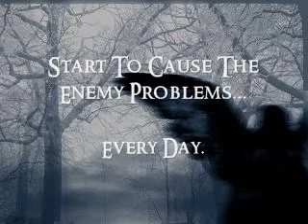A Deathblow To WitchCraft ~ Russ Dizdar ~ OmegaMan Radio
Originally Published on Oct 4, 2012 on the Meister Nice channel which I highly recommend.
Russ joins Shannon to share his testimony and discuss the dangers of the dark forces that are active in all our lives. He gives us his experience of God's power and also the dangerous side of the demonic, Rituals, Luciferians, Satanists etc.
Russ knows first hand his authority against the enemy with the delivering power of Jesus.